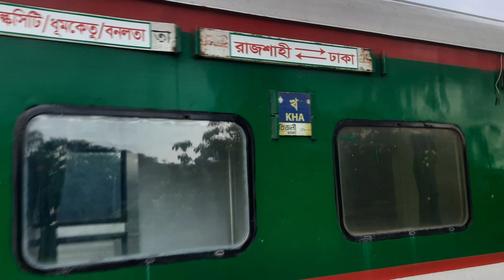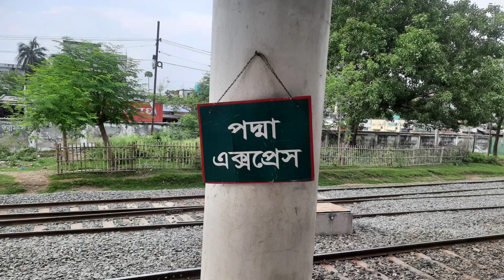শুভ জন্মদিন রাজশাহীর সেরা আন্তঃনগর ট্রেন পদ্মা এক্সপ্রেস।Happy birthday Rajshahi queen Padma express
পদ্মা এক্সপ্রেস হলো বাংলাদেশ রেলওয়ে পশ্চিমাঞ্চলের আওতায় পরিচালিত বিভাগীয় শহর রাজশাহী ও রাজধানী ঢাকার মধ্যে চলাচলকারি একটি গতিশীল আন্তঃনগর ট্রেন। এই ট্রেনটি রাজশাহীর পাশাপাশি নাপদ্মাটোর,পাবনা,সিরাজগঞ্জ জেলাকেও ঢাকার সাথে সংযুক্ত করে।সাথে রাজশাহীর সাথে নাটোর,পাবনা,সিরাজগঞ্জ,টাংগাইল জেলাকেও সংযুক্ত করে।

Train information:👇
Train name: Padma express
Train no: 760/759
Train route: Rajshahi-Dhaka-Rajshahi
Train type: Intercity train
Current coach type: Indian L.H.B
Track gauge: Broad gauge
Classes on this train:
Ac berth,Ac seat,Ac chair,Shoavon chair
Train base: Rajshahi Railway Station.

Train time:👇
760(Rajshahi-Dhaka)
Leave Rajshahi at: 04:00pm
Arrive Dhaka at: 09:40pm
759(Dhaka-Rajshahi)
Leave Dhaka at: 11:00pm
Arrive Rajshahi at: 03:30am
Off day: Tuesday

Stoppages:👇
Sardah Road
Abdulpur
Ishwardi Bypass
Chatmohar
Boralbridge
Ullapara
S.H.M Monsur Ali
BBE
Tangail
Jaydebpur
Bimanbandar